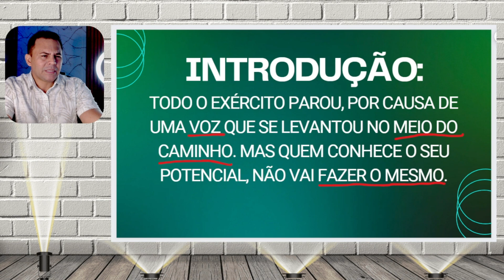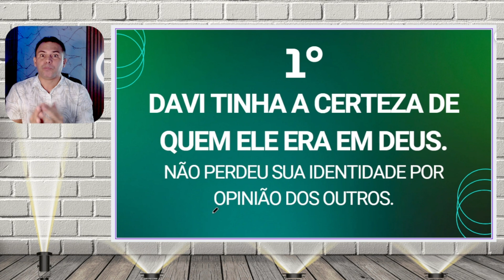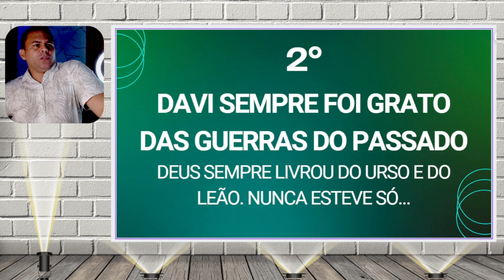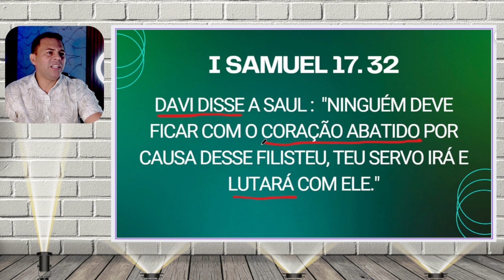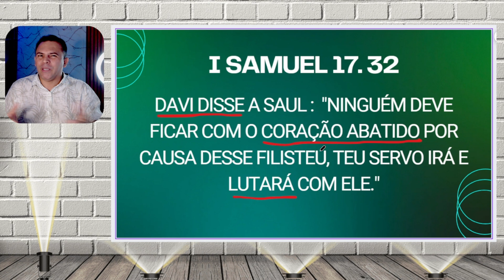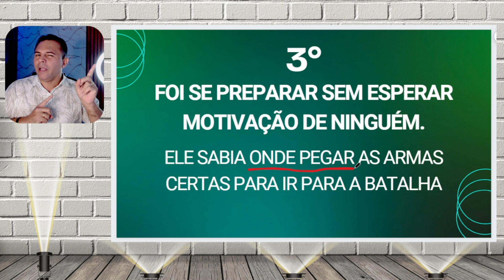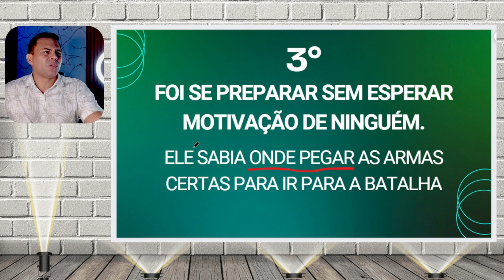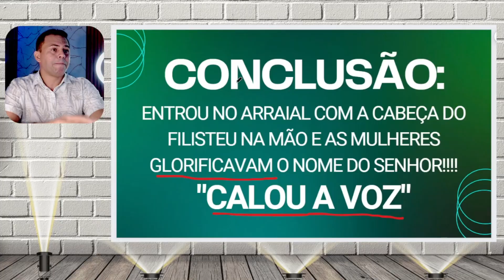VOU VENCER ESSA VOZ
PASTOR MARCOS AURÉLIO PALAVRA DE CONFRONTO.
Nossos vídeos tem como propósito ajudar milhares de pessoas através da palavra de Deus. Sempre Trazendo uma palavra Rhema e destravando a mente para um pecador ao arrependimento do Evangelho de Jesus Cristo.

FAÇA MISSÃO CONOSCO... COMPARTILHANDO NOSSOS VÍDEOS PARA ALCANÇAR-MOS UMA GERAÇÃO PARA CRISTO... QUE DEUS CONTINUE TE ABENÇOANDO!!!